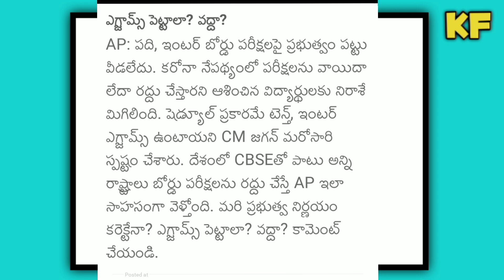Ap 10th Inter Exams Cancel 2021||Ap School College Final Exams Details||Koushik Education Hub